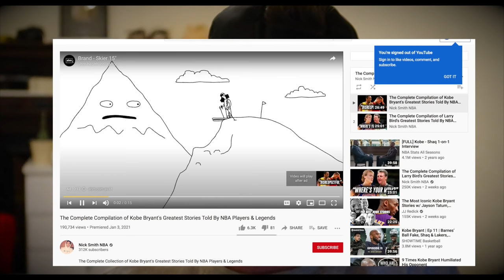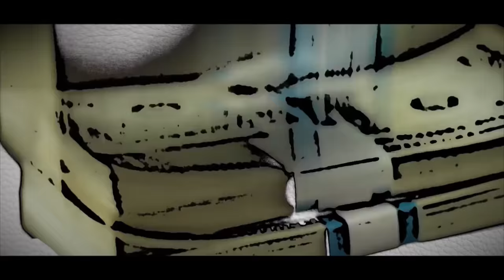The Complete Compilation of Kevin Garnett's Greatest Stories Told By NBA Players & Legends